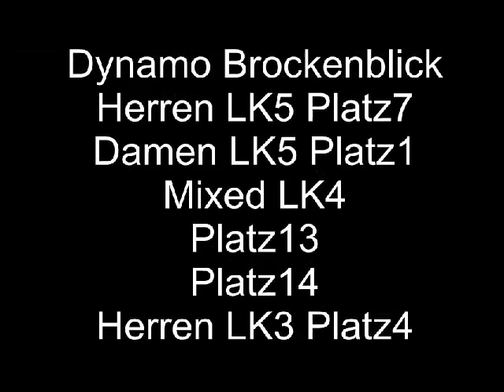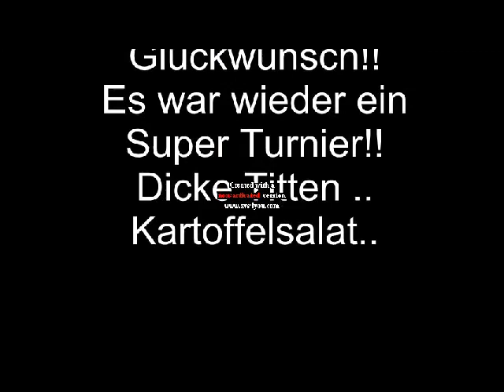Pfingsten2015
Delmenhorst2015
Dynamo Brockenblick